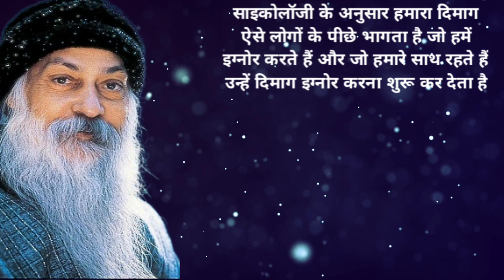महान दार्शनिकों के अनमोल विचार..! New Hindi wisdom quotes | famous quotes in Hindi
Footage licensed through Videoblocks, Videohive, Storyblocks, Pexels, Pixabay, Unsplash, Freepik

1)This video has no negative impact on the original works (It would actually be positive for them)
2)This video is also for teaching purposes.
3)It is positively transformative in nature.

TR Quotes does not own the rights to these quotes.